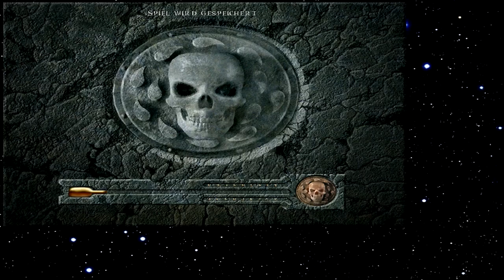Let's Play Baldur's Gate 174 - Wo ist diese blöde Taverne? (Deutsch)